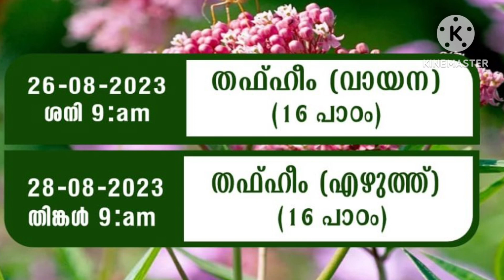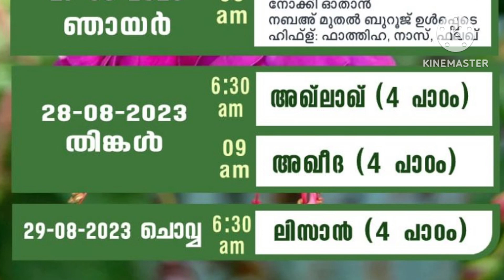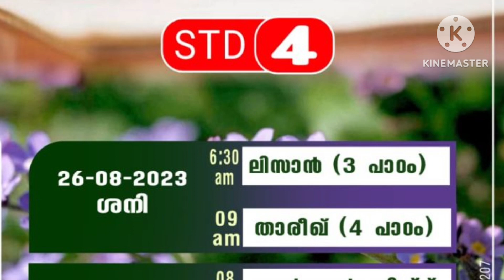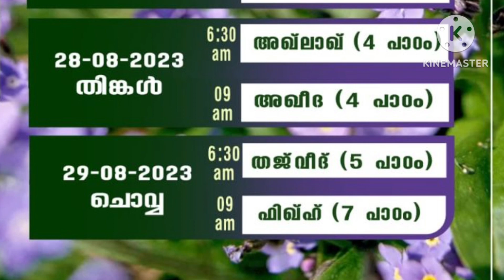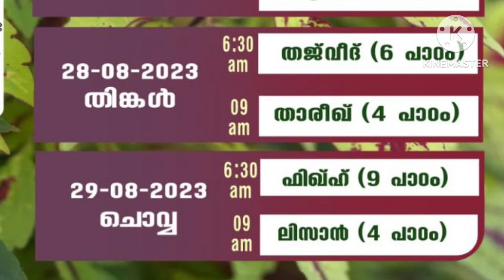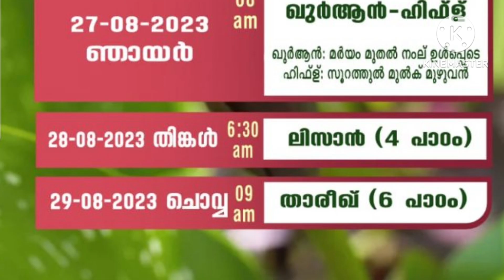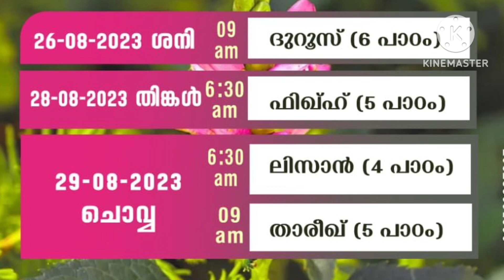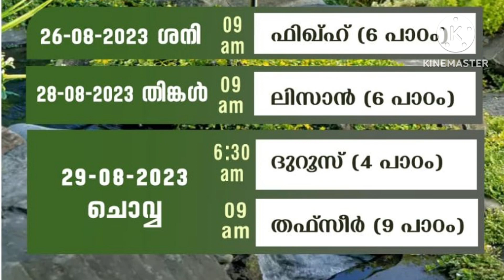സമസ്ത പാദ വാർഷിക പരീക്ഷ ടൈംടേബിളും പാഠങ്ങളും 2023. Timetable for Samastha First term Exam.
Samastha Pothu Pareeksha Answer key 2023

answer key
answer key
answer key Samastha public exam 2023
std 5
Samastha pothu pareeksha updation 2023
practical exam lessons

.Samastha
Samastha
annual exam question paper 2023
Samastha
answer key
Samastha.

*പുതിയ ക്ലാസുകൾ മുടങ്ങാതെ കേൾക്കാൻ നമ്മുടെ ചാനൽ ഗ്രൂപ്പിൽ ജോയിൻ ചെയ്യൂ*

*STD 1*Revision*

4 REVISION*

‎@SAMASTHA ONLINE

 അതിനു പുറമെ സ്പോക്കൺ ഇംഗ്ലീഷ്, മദ്റസാ റിവിഷൻ ക്ലാസുകൾ, പൊതു പരീക്ഷാ റിവിഷൻ, ലിസാൻ റിവിഷൻ,

Samastha, Samastha online madrasa, e madrasa model question paper class 7, Samastha model question paper class 8, Samastha online madrasa model question  Examination model question paper,
Samastha first term exam question paper 20